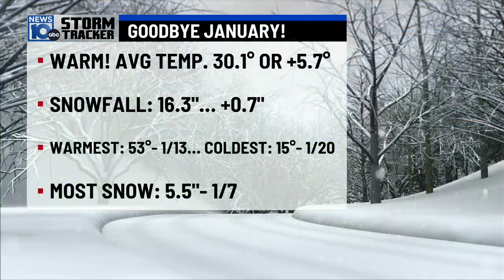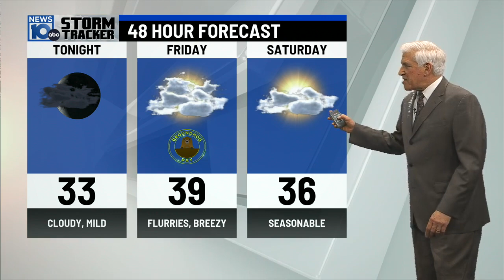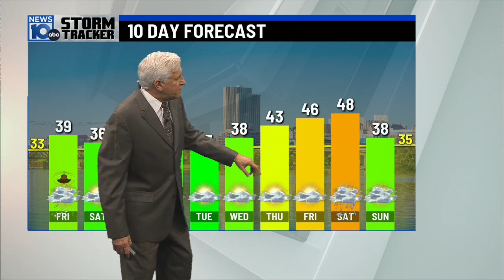2 1 24 530pm Weather Celebrating Rob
Today is Day #10 with Cloudy or Mostly cloudy Weather.  Tough stretch of weather for sure.
Better for the weekend !
and today is the day to celebrate Rob's Birthday.  Had some fun on the news.